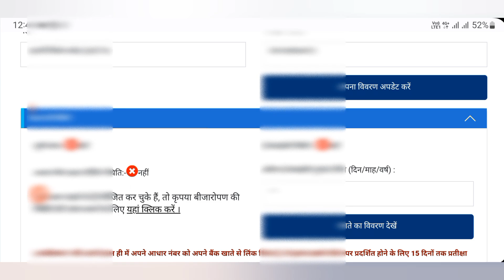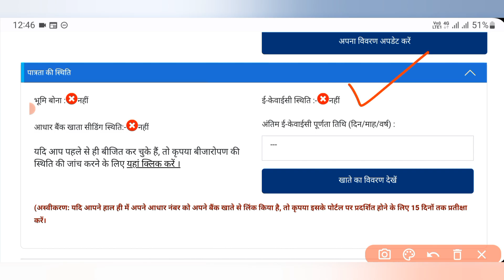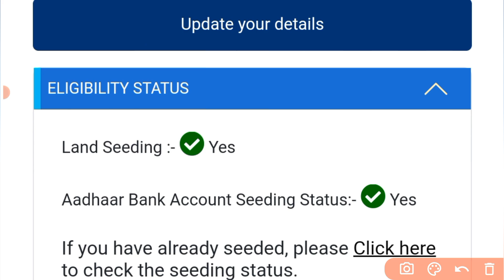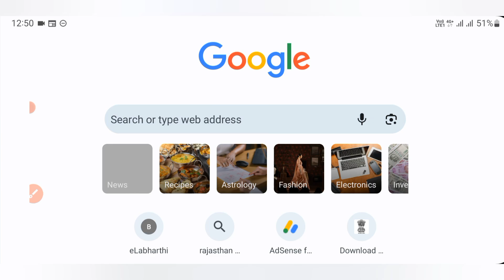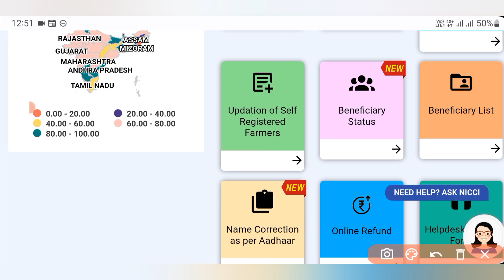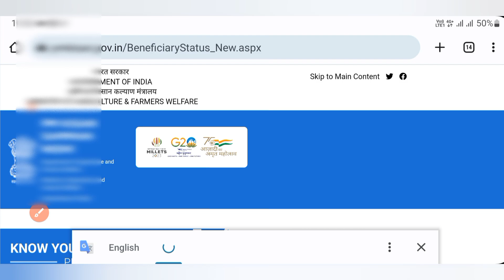इन किसानों के लिए बुरी खबर | केवल इन किसानों को छोड़कर | 14वीं किस्त ₹2000 इनके खाते में ट्रांसफर